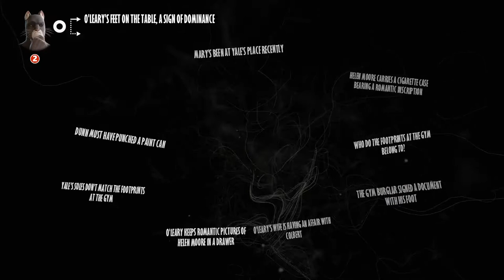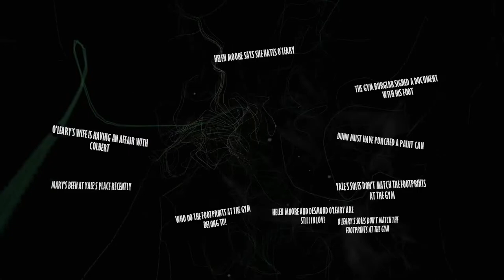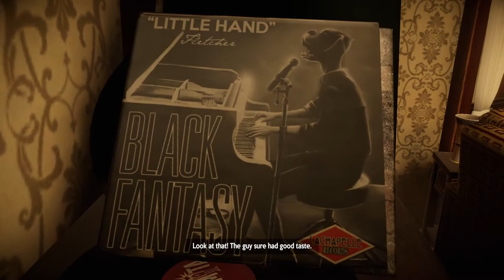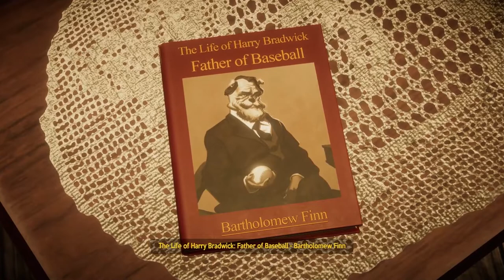Blacksad: Under the Skin Full Gameplay Walkthrough [1080p HD PC GTX1060 6gb] Part 13 (Full Vietsub)